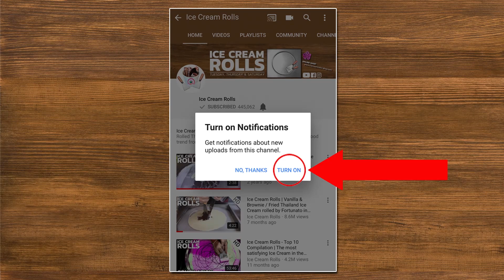How to make Apple and Fanta Ice Cream Rolls | rolled fried Ice Cream - most satisfying ASMR Food DIY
Fried Thailand Thai rolled Ice Cream Roll - Ice Rolls
ASMR Video - no talking
CHANNEL MEMBERSHIP:
Early Access:
- Get early Access and see our Videos before Release.
Behind the Scenes:
Logo & Emojis:
"Ice Cream Rolls" Wallpapers:
- Get our original "Ice Cream Rolls" Wallpapers for Smartphone and Desktop.
Your Name on the Ice Cream (1 Year Members only):
- We write your Name with Sauce on the spreaded Ice Cream in one of our Videos.